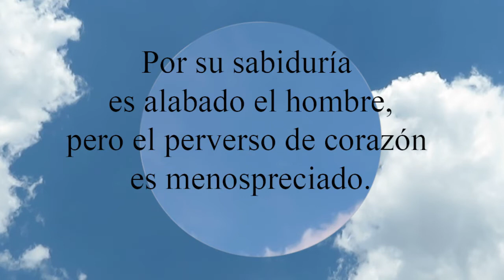Proverbios 12:8 Por su sabiduría es alabado el hombre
Por su sabiduría es alabado el hombre,
  pero el perverso de corazón es menospreciado.